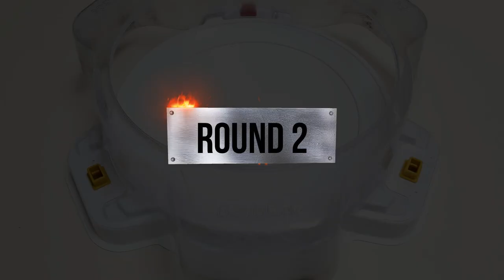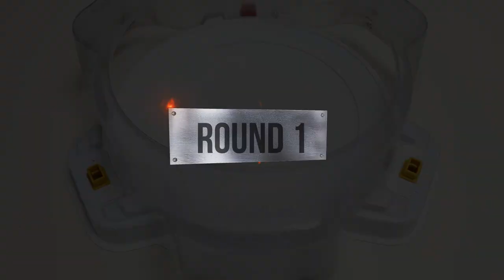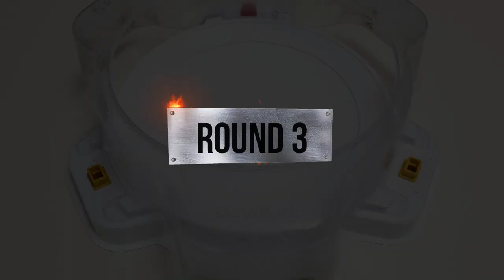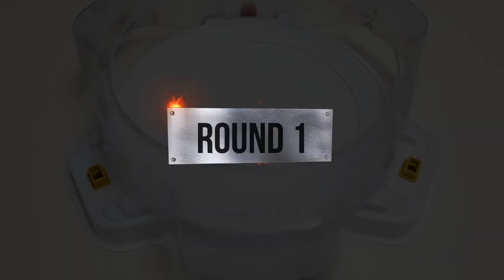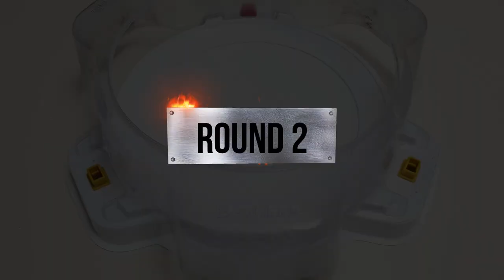Beyblade Burst 【Minoboros VS ALL Season 1】 marathon battle 베이블레이드 버스트 미노보로스 VS 시즌1 마라톤배틀 ベイブレード